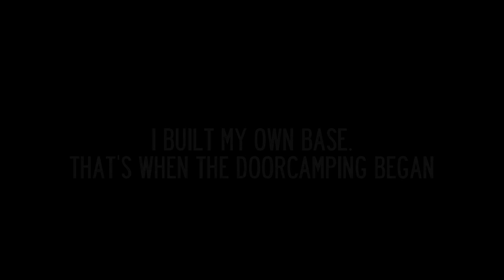RUST | STEALING an ARSENAL (FRESH SPAWN to FULL GEAR/ DEFENDING against RAIDERS!)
(If I'm using in-game chat it's because I just met the person or they don't have discord)
Sorry if I sound loud at times... this was just too intense.
In this video I join a friend I just recently met(was trying to raid him) whose fps labels him as a role player by default.
After being killed by a group(trio) of geared guys, I'm placed on a bag timer, so I take a fresh spawn on the beach.  I approach another naked who says to follow him so that we can make some plays.  Little did I know the amount of guns and gear I would get.
Basically a zero to hero situation.
Shortly after some raiders show up to my friends base and try to raid him but I manage to save the base and we do a halfway honey comb to protect the loot.  The salty kid says he's going to offline raid us, which I laugh at, of course.  I end up killing him and another duo outside of my freshly built 2x2.

I UPLOAD FREQUENTLY

intense gameplay, making plays, defending raids, killing geared guys, pvp, headshot, zero to hero, fight, fighting, insane loot, role players, fps, survival, DCAL, solo, duo, trio, group, clan